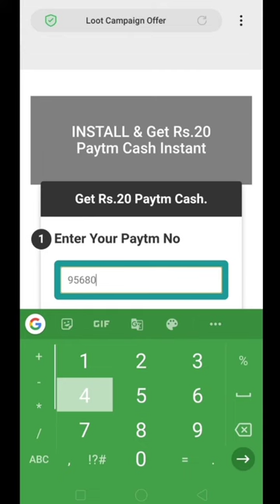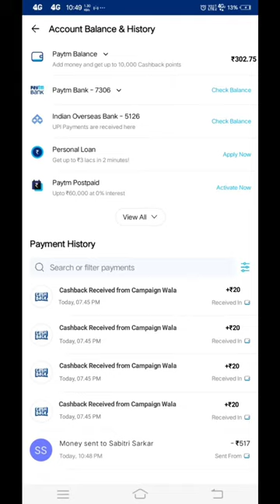🤑Today New Campaign Loot Offer 39₹+39₹+39₹ Instant Paytm Cash || Tasks💰Campaign BUG|| New Paytm app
quote paytm
2 paytm accounts
2 paytm in one phone
2 paytm account kyc
loot paytm cash
loot paytm
loot paytm gold
3 patti paytm cash 2021
50 rs paytm loot
5 rs paytm cash
bp paytm
e paytm
e-campaign
1 paytm cashback points equal to
1 paytm first points equal to
2 paytm accounts
2 paytm in one phone
20 paytm cash
paytm 7 pe 700 cashback offer
paytm 9apps